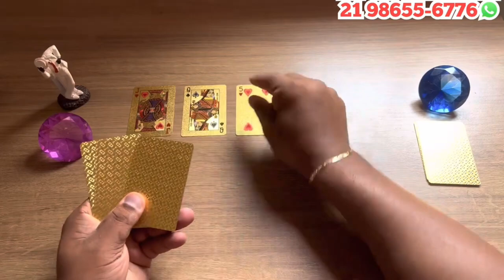Descubra Suas Respostas Com o Tarot Responde 🔮 | Previsões Diárias e Interativas